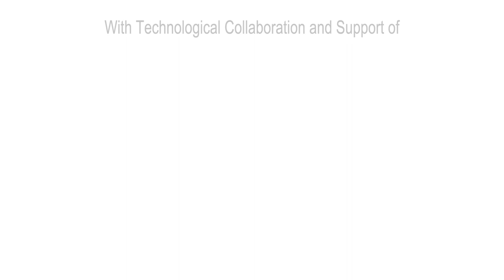VIM Research Project -Trailer Video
VIMRP The Vehicle Interaction Measurement Research Project Team
Carlos Sebastián Nerini, MScEng, Research and Project Direction
Nicolas Carabetta, MScEng, Real Condition Testing and Research
Federico Rappazzo, Mechanical Design
Carlo Eugenio Rottenbacher, Phd, Academic Coordination D2VD UniPv
Hernán Gabriel Svoboda, Phd, Academic Coordination FIUBA
Eriel Fernandez Galván, MScEng, Coordination of Mech. Engineering final thesis on FIUBA
Ignacio Vazquez, MScEng, Research
Gabriel Gilgado, Art & Design

The project is empowered by the masters courses in Design and Development of Vehicle Dynamics (D2VD) and in Race Engineering of the University of Pavia and the @ Mechanical Engineering Department of University of Buenos Aires, in collaboration with Stellantis Group and Michelin Group, with technological collaboration and support of:

VIM-RP has the Patronage of:
Embajada de la República Argentina en la República Italiana

We are open to new interactions with Academy of Sciences and Automotive world.

Shots of Torino VIM-RP Laboratory and Ladoux Michelin Proving Ground
November 2021
Video Maker: Monza Informa